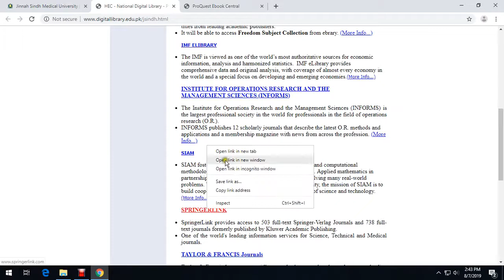JSMU Digital Library Tutorial